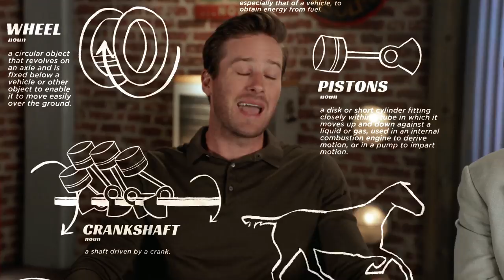CARS 3 | Armie Hammer out-does Owen Wilson with his Cars Knowledge | Official Disney UK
Do you know do cars work? Watch Cars 3's Armie Hammer (Jackson Storm) leave Owen Wilson (Lightning McQueen) behind with his extensive knowledge of racing and mechanics.

Cars 3 in cinemas now!

Are you a massive Cars fan?

Blindsided by a new generation of blazing-fast racers, the legendary Lightning McQueen is suddenly pushed out of the sport he loves by rival Jackson Storm. To get back in the game, he will need the help of an eager young race technician with her own plan to win, inspiration from the late Fabulous Hudson Hornet, and a few unexpected turns. Proving that #95 isn’t through yet will test the heart of a champion on Piston Cup Racing’s biggest stage!

Directed by Brian Fee (storyboard artist “Cars 2,“ “WALL•E”) and produced by Kevin Reher (“A Bug’s Life,” “La Luna” short.